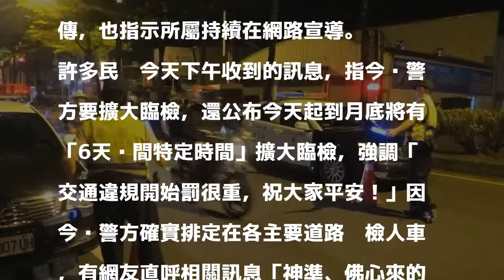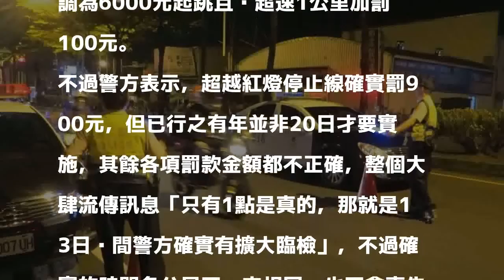警擴大臨檢時程網友提前公布？警：只有一項是真的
發表評論評論如下。